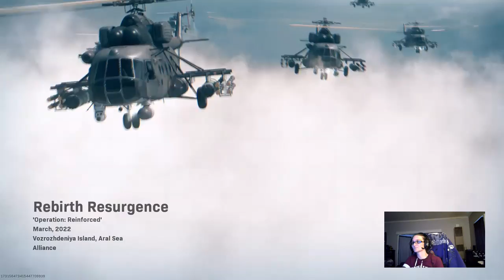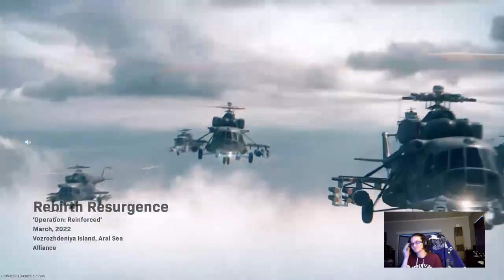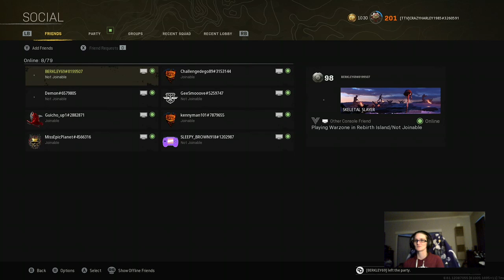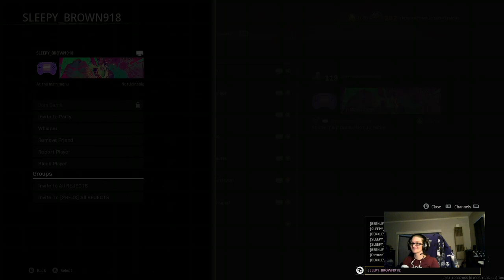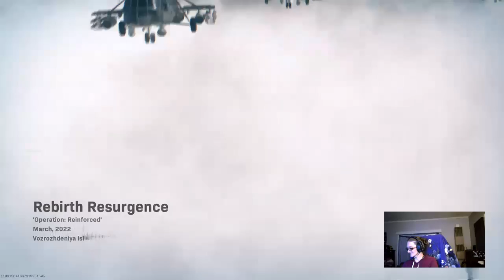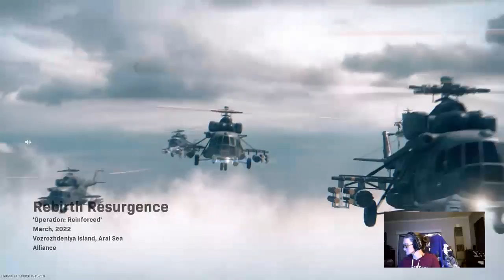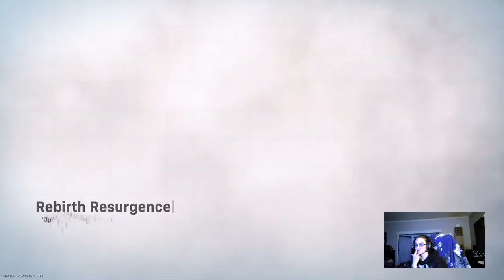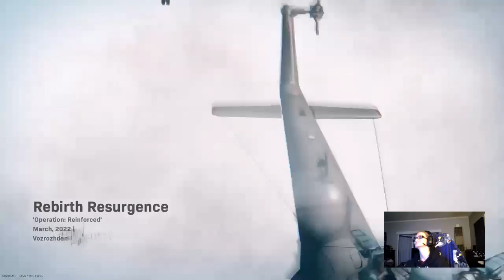REJX-VIKING-COFFEElets get some dubs.no cam at the moment